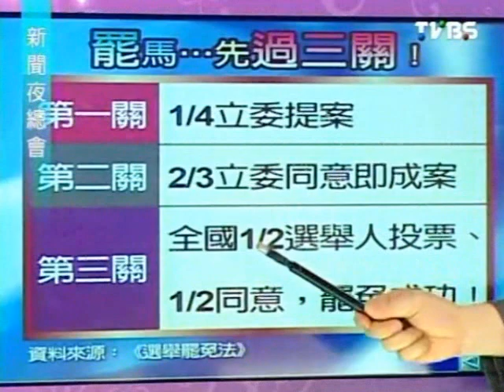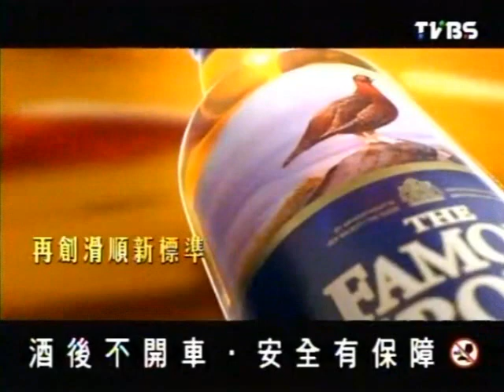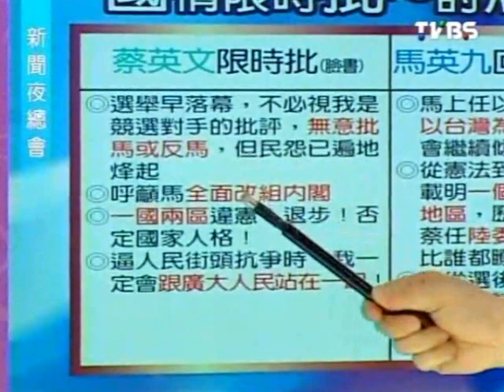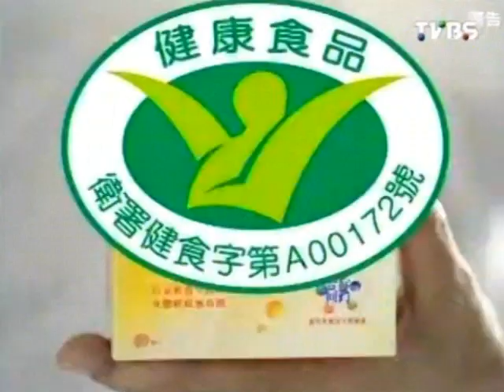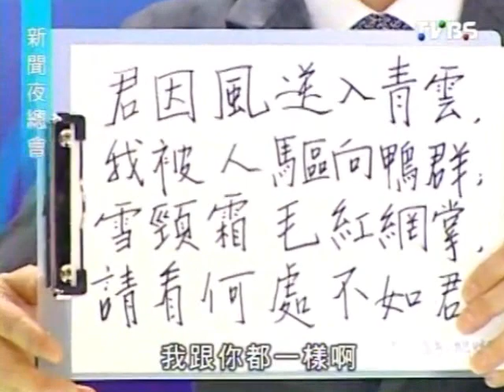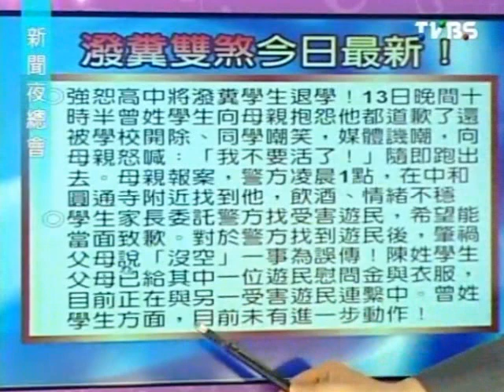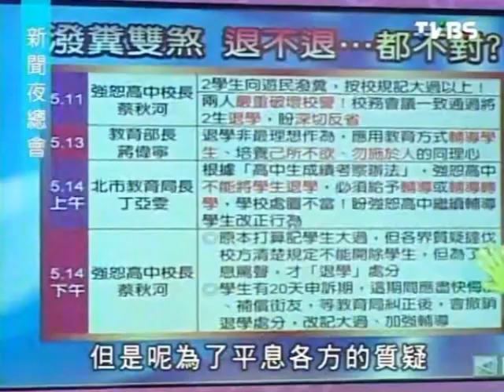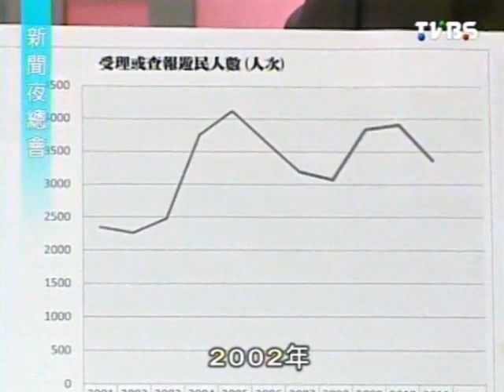新聞夜總會 2012-05-14